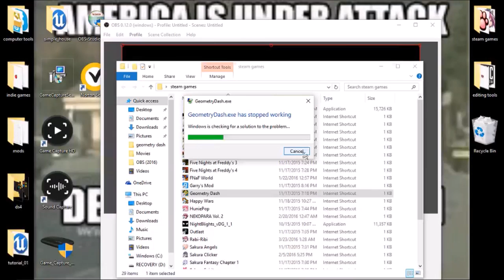I found a geometry dash bug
welcome to zombie878's channel we hope you have a great day while watching this video so get some popcorn and relax.